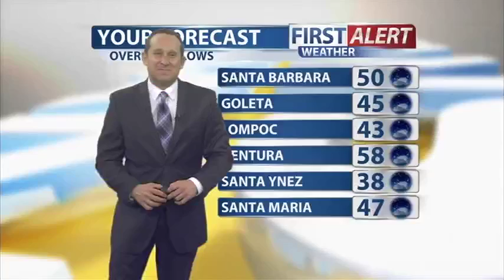HARBOR PATROL BOAT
SANTA BARBARA HARBOR IS ABOUT TO GET A NEW PATROL BOAT WITH FIREFIGHTING CAPABILITIES.